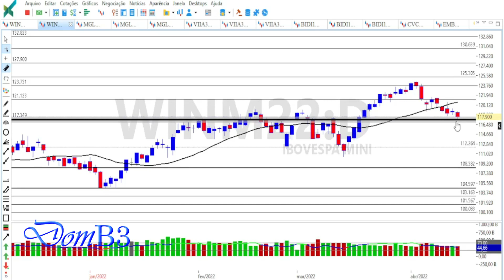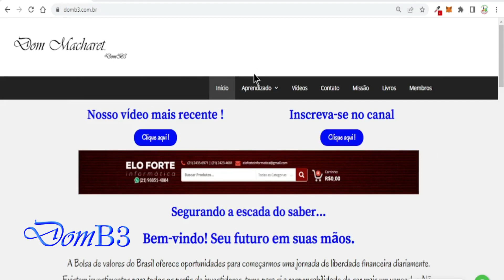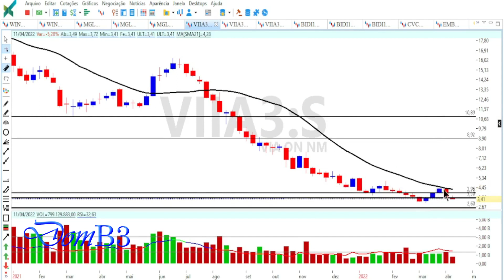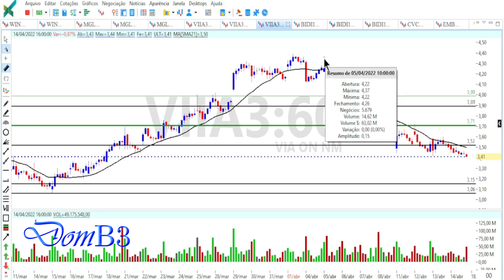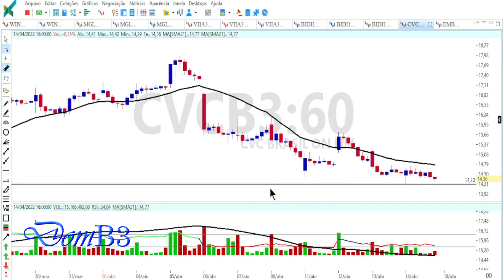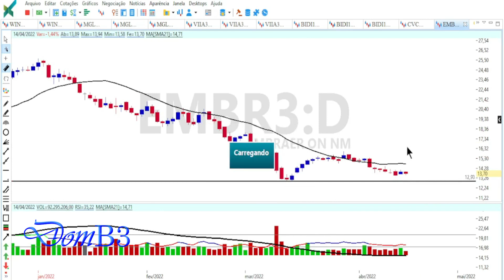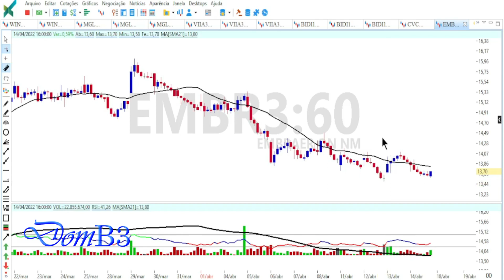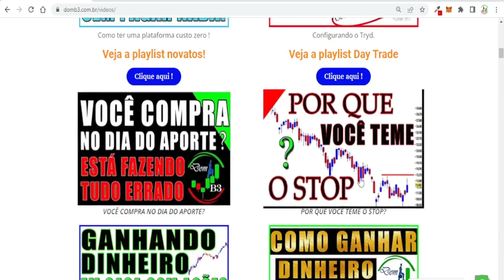MAGALU bidi11 VIIA3 cvcb3 EMBR3 É O FIM DA QUEDA ?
MAGALU bidi11 VIIA3 cvcb3 EMBR3 É O FIM DA QUEDA ? MGLU3 BIDI11 VIIA3 Acesse Segurando a escada do saber!

★★★★★  Mentoria? ★★★★★